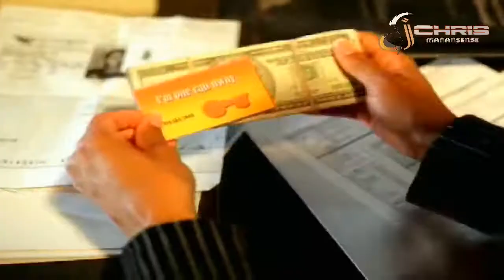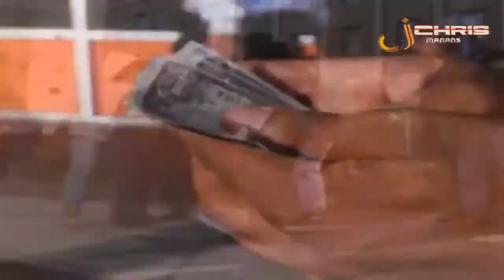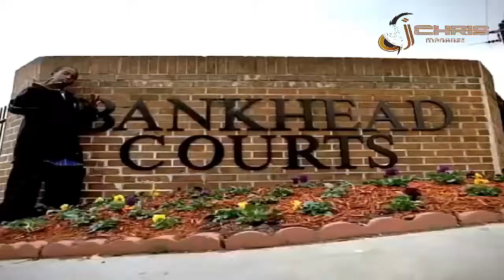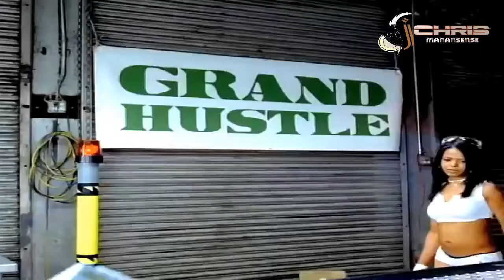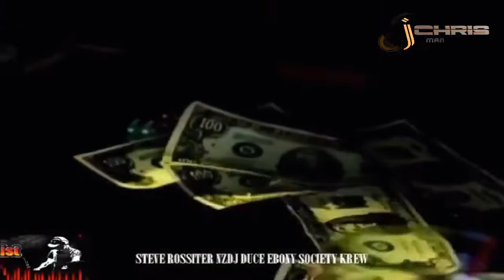90s and early 2000s Hip Hop Video Mix Rap mix